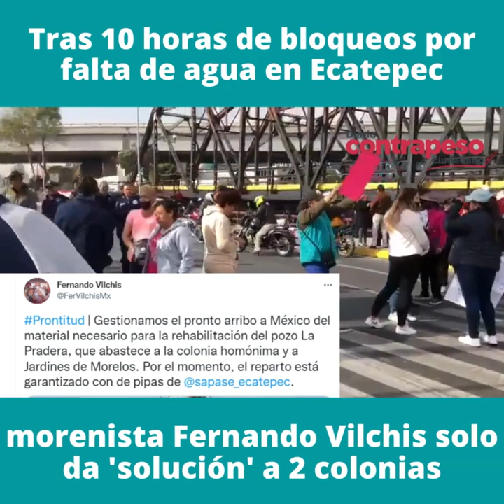Tras 10 horas de bloqueos por falta de agua en Ecatepec, morenista da 'solución' solo a 2 colonias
Video📹 | *Tras 10 horas de bloqueos por falta de agua en Ecatepec, morenista da 'solución' solo a 2 colonias*